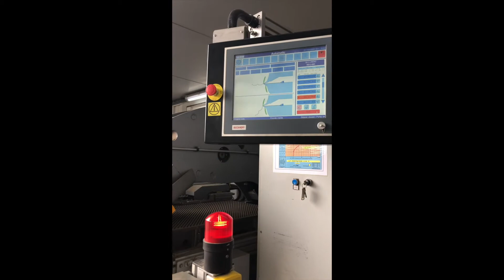A Running Thalmann 6.5m x 2mm CNC Double Folding Machine